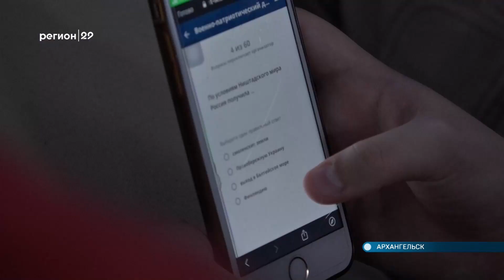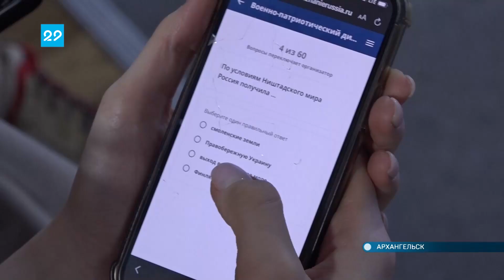15 11 2022 Военно патриотический диктант